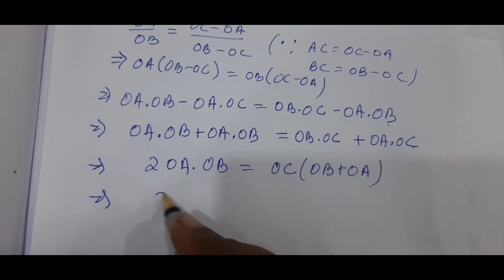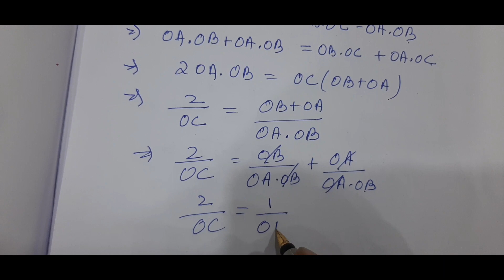Similarity ||Important Question #2||Class 10